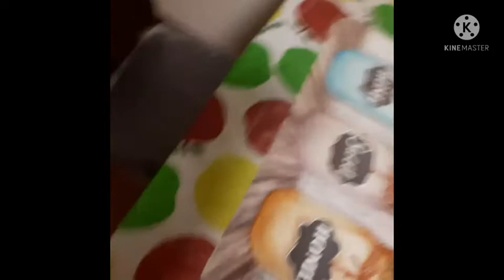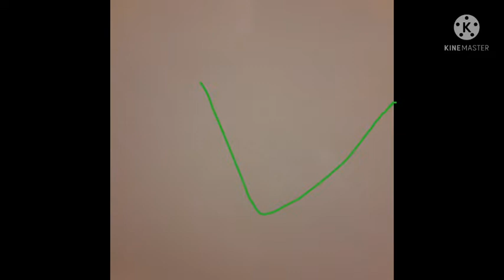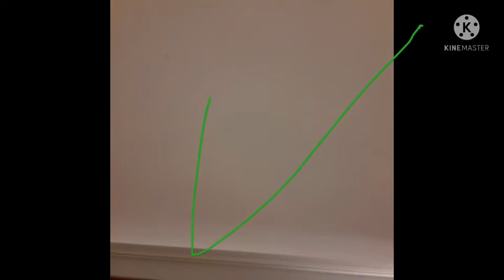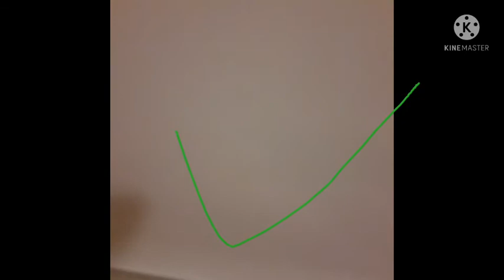the spelling bee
Lenny wants to win the spelling bee so he goes